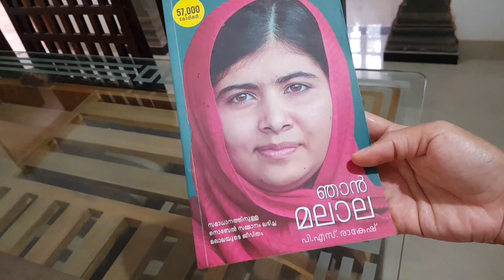Day in my life| Day 1|ഏട്ടന്റെ വീട്ടിലെ എന്റെ ഒരു ദിവസം|wayanadan days💕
• Hello viewers. I am Bindya Balan, a Homeopathic doctor by profession travel bug by passion. In this YouTube channel, I am trying to explain common medical conditions and lifestyle diseases along with some beautiful off-beat videos. Your feedback matters, whether it is positive or negative. Kindly share your feedback as comments on my channel😊